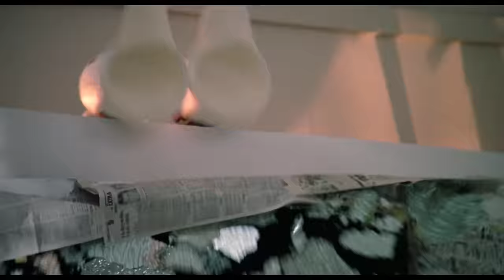(ÉPICO) Miyagi vs Terry Silver, Kreese y Barnes - Karate Kid: Parte III (1989) - Audio Latino (HD)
Alfa Peliculas